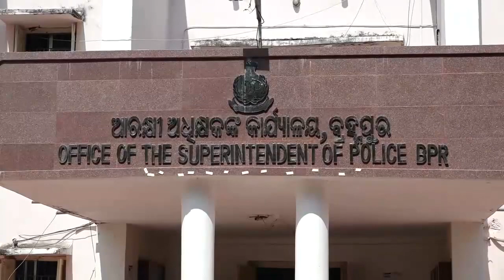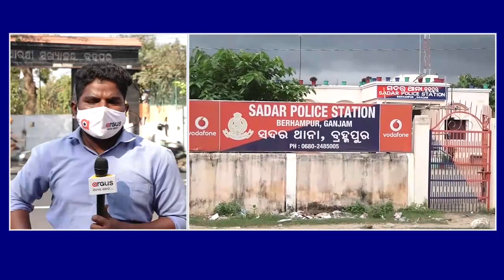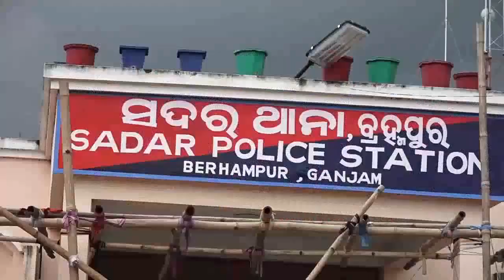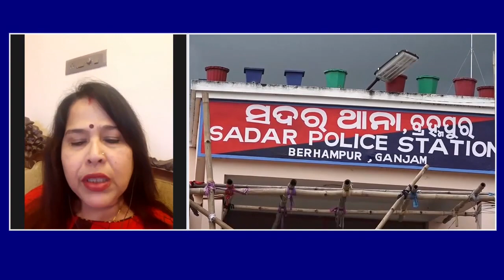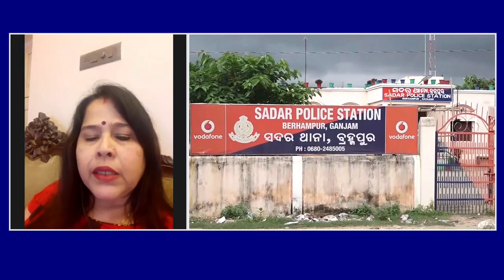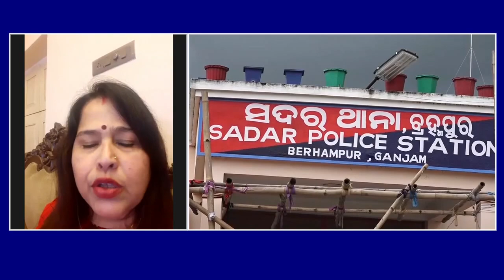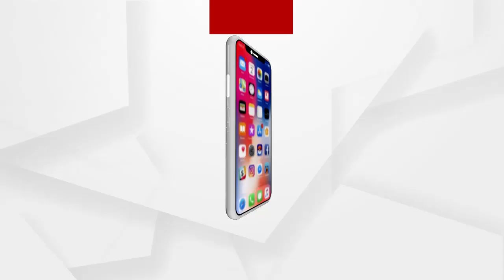BIGBREAKING : ପୁଣି ଲଜ୍ଜା